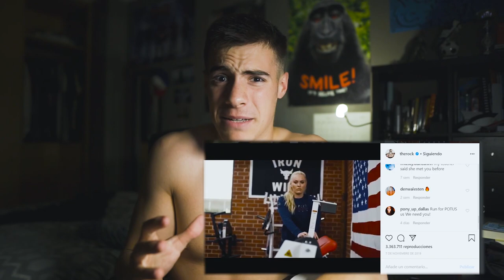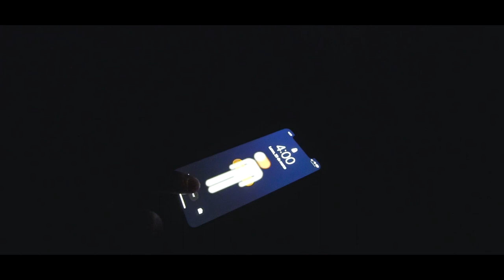Pruebo la EXTREMA Rutina Diaria de The Rock (insano)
The Rock es mundialmente conocido no solo por su carrera como actor, sino también por su actitud y su forma de pensar y actuar. Espero que os mole el video:)

LISTADO DE LIBROS QUE RECOMIENDO:
1. PADRE RICO PADRE POBRE
2. HOW TO WIN FRIENDS AND INFLUENCE PEOPLE
3. EXPERT SECRETS
4. DOTCOM SECRETS
5. THINK AND GROW RICH
6. 7 HÁBITOS DE LA GENTE ALTAMENTE EFECTIVA
7. GET THINGS DONE

¡OS QUIERO!